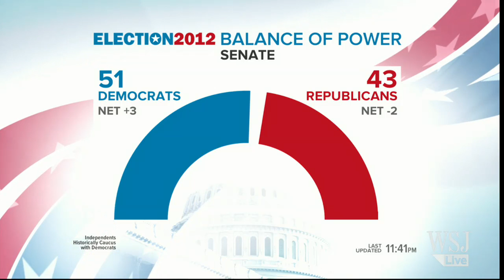Opinion: Democrats' Big Night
Columnist Mary O'Grady and assistant editorial board editor James Freeman on President Obama's apparent victory and what went wrong for Republicans tonight.